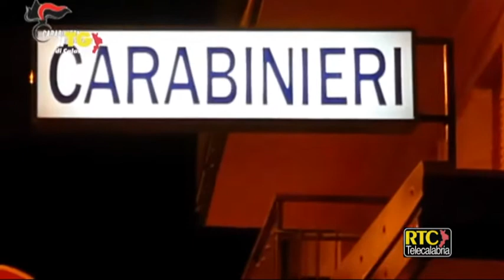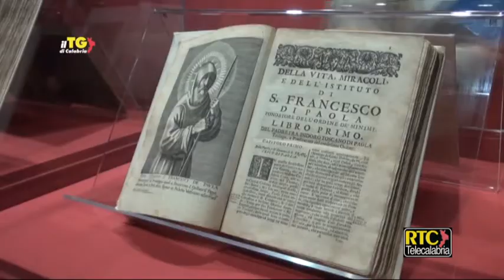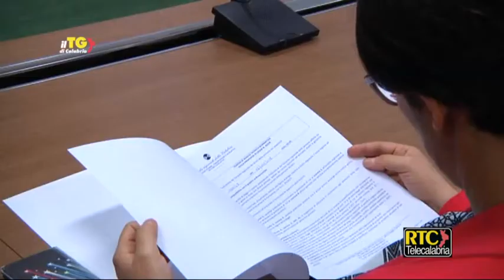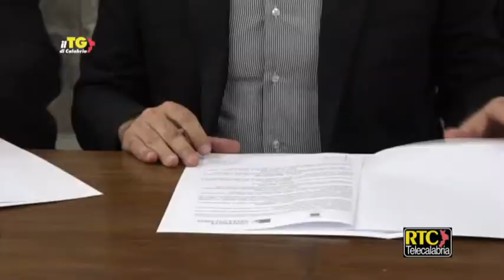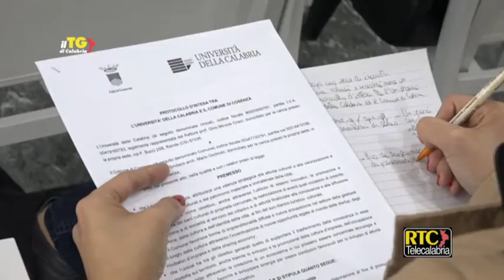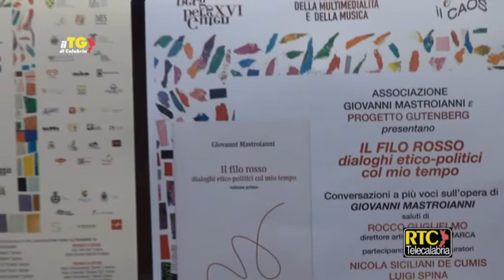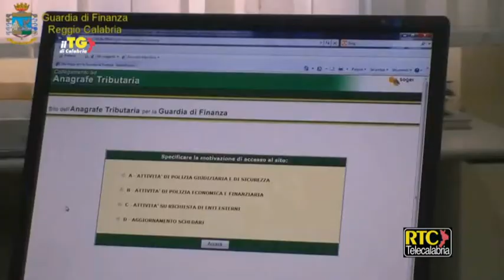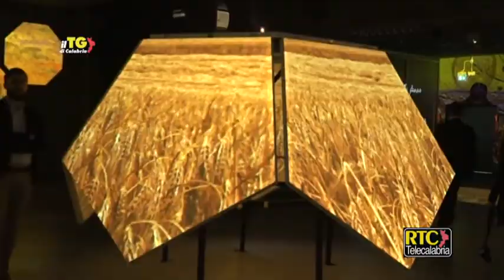Il Tg di Calabria del 15 maggio 2018 RTC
E’ finita la fuga del killer di Nicotera ---
Droga tra la frutta e la verdura: sgominata una banda a Crotone ---
Operazione antidroga dei carabinieri nel crotonese, 21 arrestati ---
Cittadella regionale/ Inaugurata la mostra dedicata a San Francesco di Paola ---
Bilancio di previsione 2017-19: la Corte dei Conti rileva "criticità" ---
Tracciato il percorso per l'integrazione tra le Aziende ospedaliere di Catanzaro ---
Regione/ La prima Commissione ha discusso sul Garante per le persone diasabili ---
Cosenza/ Comune, firmato protocollo con Unical ---
Catanzaro/ "L'ordine e il caos", la nuova edizione del "Gutenberg” ---
Celebrazione del 157° anniversario della costituzione dell'Esercito italiano ---
Falsi braccianti scoperti nel Reggino: contestati illeciti per 5,6 milioni di euro ---
La Gdf scopre nel Cosentino un'evasione da 2,2 milioni di euro ---
Cosenza/ Mostra di Van Gogh al museo multimediale ---